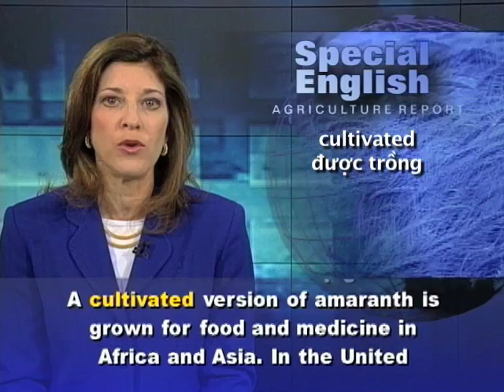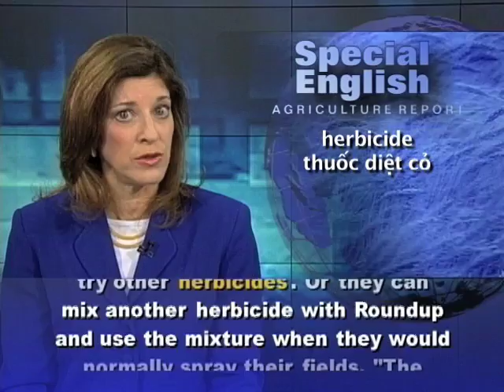Anh ngữ đặc biệt 529 agriculture (VOA)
Chương trình học tiếng Anh của VOA: Special English Agriculture Report - Herbicide-Resistant Weeds. Xin hãy vào để xem các bài kế tiếp.

Pigweed is a weed that spreads fast and grows up to two meters tall. It can overpower cotton and other crops. It comes from the amaranth family and is also known as Palmer amaranth or Palmer's pigweed.

A cultivated version of amaranth is grown for food and medicine in Africa and Asia. In the United States, some people buy amaranth as a gluten-free substitute for wheat flour. But wild pigweed is a big problem in cotton-growing states in the South. And now the plant is spreading into the Midwest. In many cases the pigweed is killing genetically modified cotton and soybeans. For years farmers could control it by spraying with Roundup, or glyphosate, made by Monsanto.

But weed scientist William Curran at Pennsylvania State University says over the past three or four years, pigweed has become resistant to glyphosate. Now, farmers in some areas can no longer depend on that popular herbicide alone to defend against pigweed. He says farmers can try other herbicides. Or they can mix another herbicide with Roundup and use the mixture when they would normally spray their fields. "The reality is even though have this weed, this one one weed that is resistant, there's still a lot of other weeds that Roundup still kills." Farmers in the American Northeast face a growing threat from another weed. Scientists call it horseweed; farmers call it mare's tail. Like pigweed, this plant has also developed the ability to resist glyphosate.

Professor Curran sees one major reason for this. Farmers are depending too much on individual products and not enough on different strategies to manage weeds.

The question, he says, is how best to use a system of integrated pest management to control weeds. For example, IPM calls for farmers to rotate their crops instead of planting the same ones in the same soil year after year.

Professor Curran says farmers should also consider planting cover crops. These crops are grown temporarily to protect the soil. For instance, planting rye in the fall can suppress horseweed. "If you have winter rye out there occupying that space, it's very competitive and the horseweed is less successful in establishing."

In the next two or three years, several companies expect to have new herbicides, along with crops that can survive spraying with those chemicals.